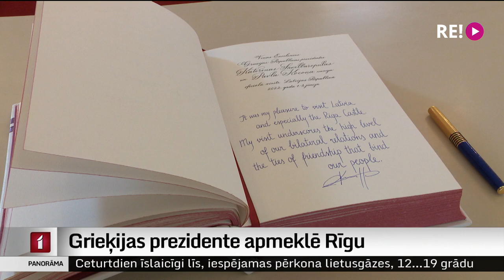Grieķijas prezidente apmeklē Rīgu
Atbalstu Ukrainas dalībai Eiropas Savienībā, kā arī skaidru jā-vārdu Somijas un Zviedrijas dalībai NATO šodien Rīgā pauda Grieķijas prezidente Katerina Sakellaropula. Viņa ieradusies divu dienu vizītē, atzīmējot Latvijas un Grieķijas diplomātisko attiecību simtgadi. Vairāk stāsta Ina Strazdiņa.